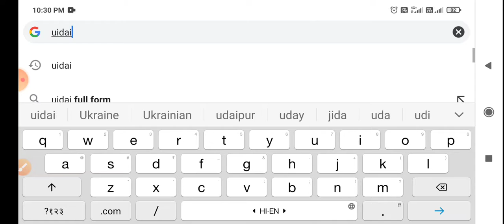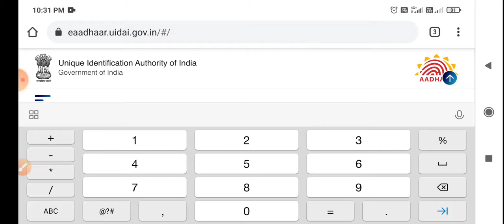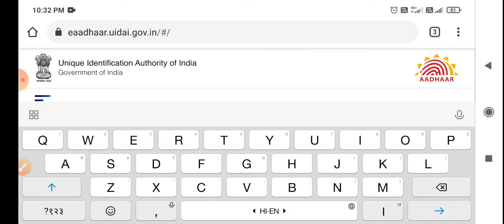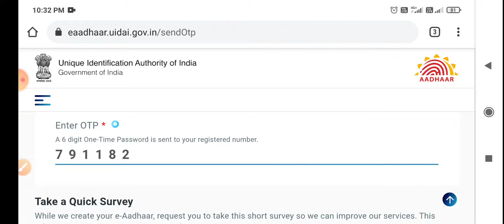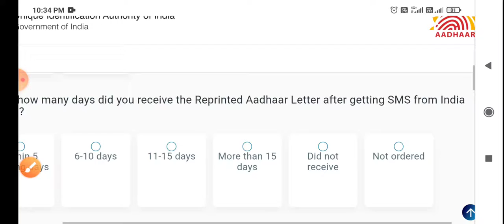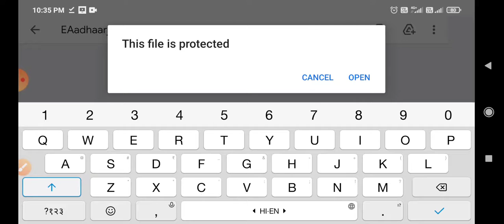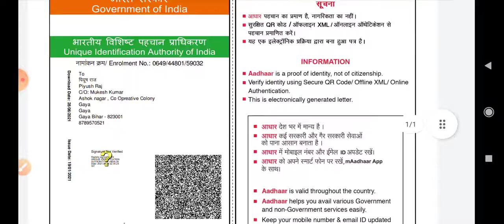Aadhaar Card Download Online 2021 || How To Download Aadhaar Card Online 2021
Aadhaar Card Download Online 2021|| How To Download Aadhaar Card Online 2021 || आधार कार्ड डाउनलोड कैसे करे मोबाइल या कम्प्यूटर से ||